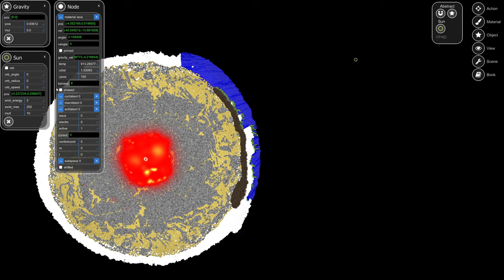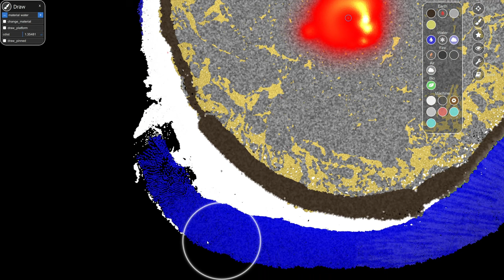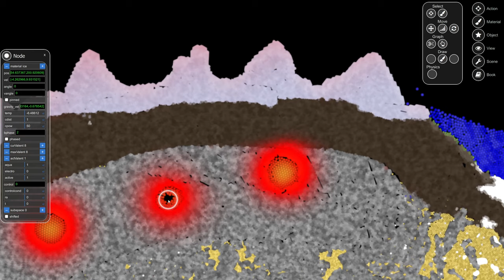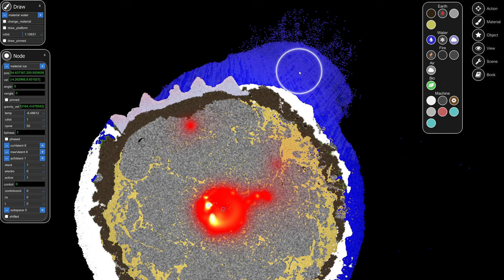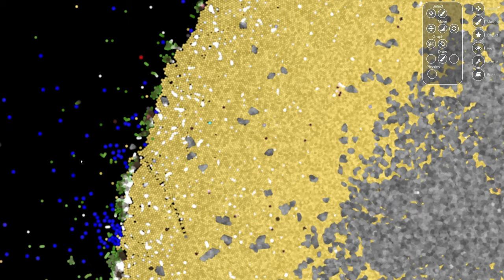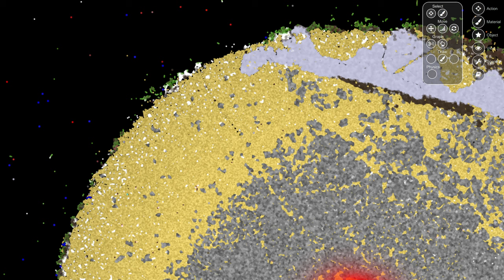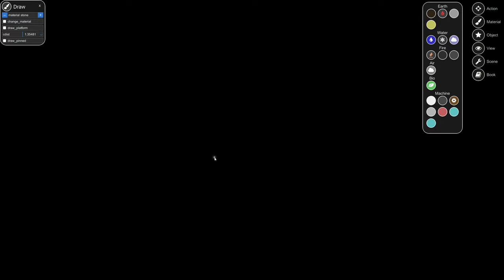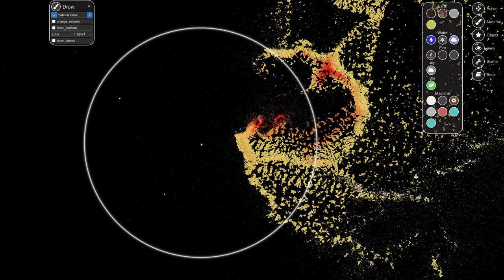NATURAL DISASTERS! ( Space Simulation Toolkit )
In this video I start by playing with earthquakes, then tsunamis, then volcanos, then meteors!